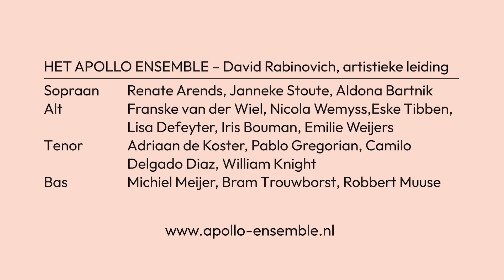Apollo Ensemble Brockes Passion Promo Festival het Groene Geheim versie